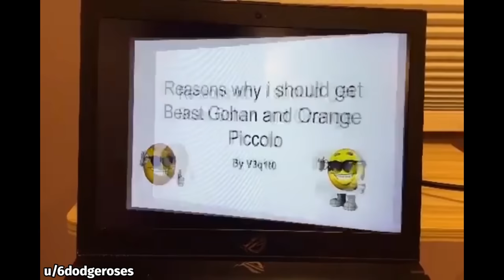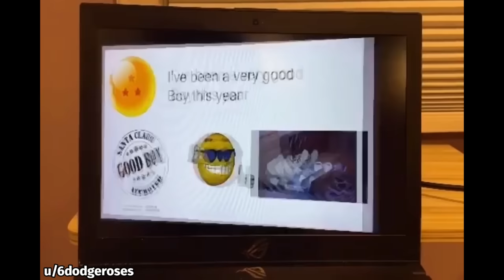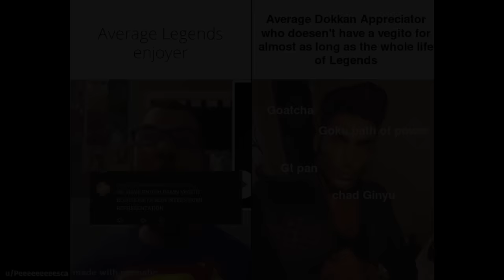DOKKAN BATTLE MEME COMPILATION V93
HOPE YOU GUYS HAVE AN AWESOME HOLIDAY :) also don't mind the DUN DUN at the beginning